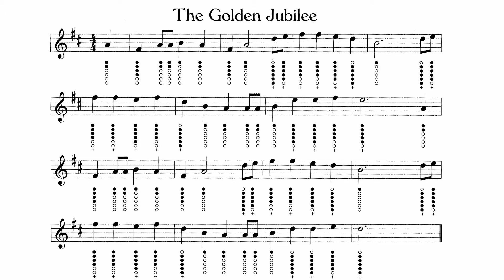21 The Golden Jubilee